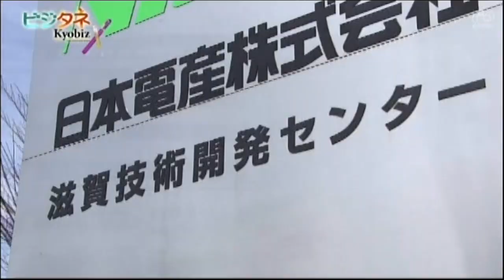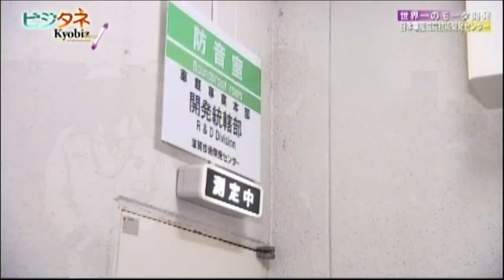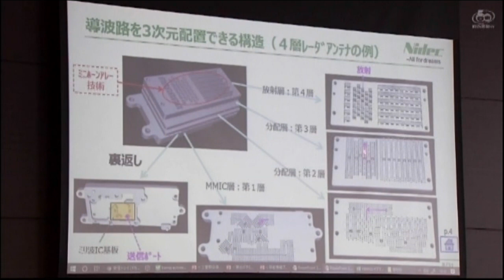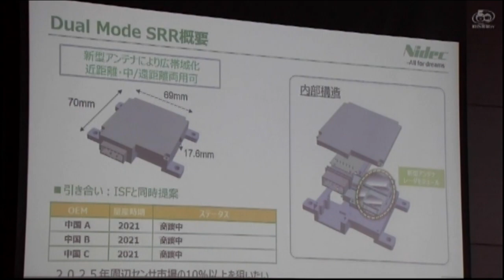KBS京都 「京Biz X 」”ビジタネ” 車載用モータ開発の総本山 滋賀技術開発センター（19/4/12放送）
KBS京都の情報番組「京Biz X」 “ビジタネ”コーナーで当社注力事業である車載事業が19/4/12に特集されました！「京Biz X 」”ビジタネ” は、京都府内の企業を取材して特集する番組のメインコーナーです。
車載用モータ開発の総本山である滋賀技術開発センターで、竹内弘一メインキャスターと専務執行役員・早舩、執行役員・片岡が案内役となり、ショールームや開発フロア、トラクションモーターの試作現場等をわかりやすく紹介しています！
日本電産公式You Tubeアカウントでは、KBS京都からのご厚意で特別に許可を頂いて掲載しております。